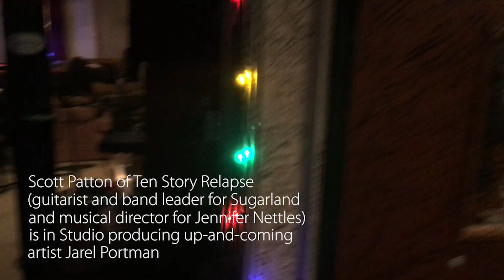How Scott Patton of Sugarland uses the UMC204HD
Scott Patton of Ten Story Relapse (guitarist and bandleader for Sugarland and musical director for Jennifer Nettles) tells us how he's using the UMC204HD in his studio to produce the up-and-coming artist Jarel Portman.